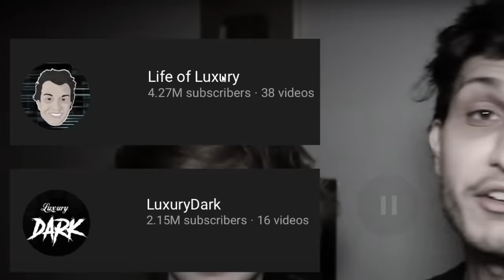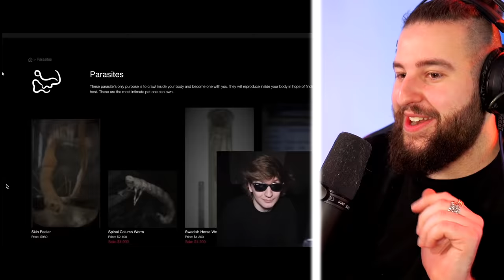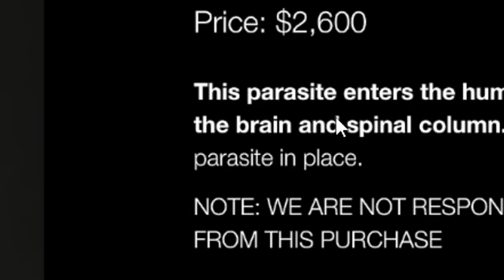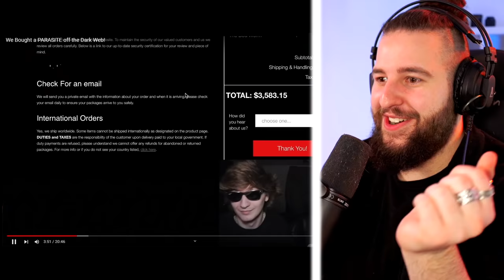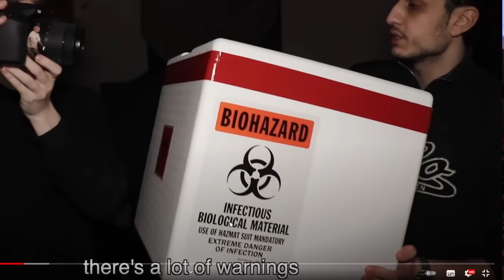¡ Compramos un PARÁSITO En la Dark Web !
Atención a este videaso de Timmy y Manuel!!